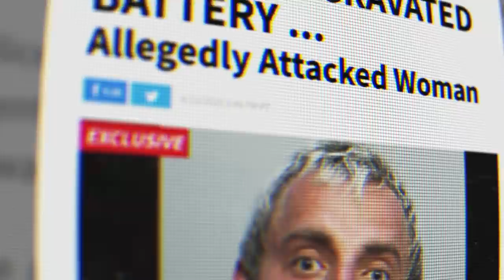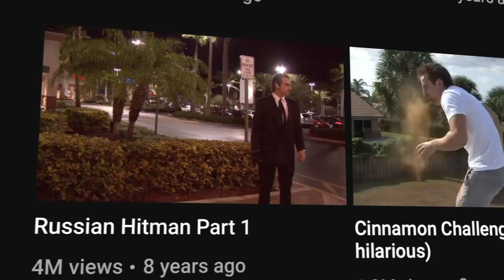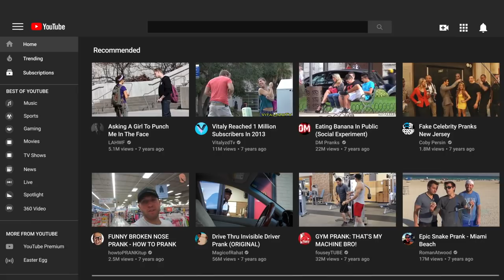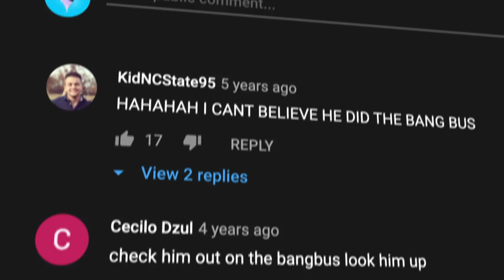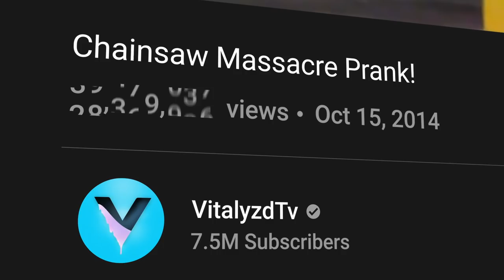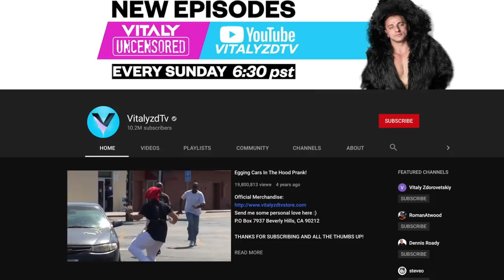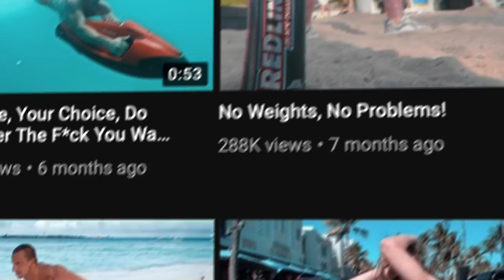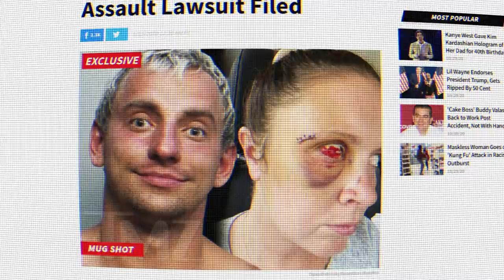From Jokes to Jail | What Happened To VitalyzdTv?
Vitaly was once one of the biggest creators on the platform. He helped to inspire a whole genre and in doing so became one of the most influential creators of all time. But what happened to Vitalyzdtv?...
His life so far is one crazy story that wouldn't seem out of place in a Hollywood film. So in this documentary we are going to take a look at the journey of the crazy Russian hellraiser and how he may end up behind bars in the not too distant future.

If you want to purchase any customisable graphics for your own youtube videos then visit my graphics